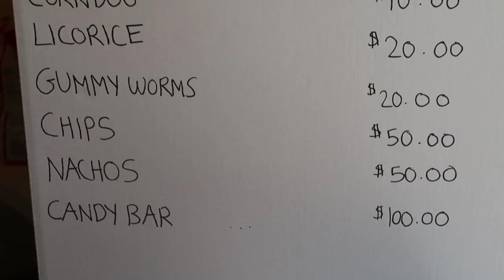GIANT SOCCERBALL BIRTHDAY CELEBRATION!!!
We go to an amazing birthday party for our cousins Payton and Taylor Yeager. We dress up in our soccer uniforms, eat at a concession stand, and played a big soccer game with a Giant soccer ball! It was so much fun!